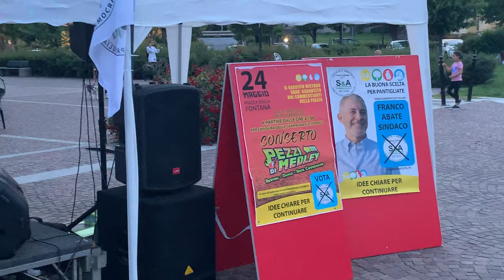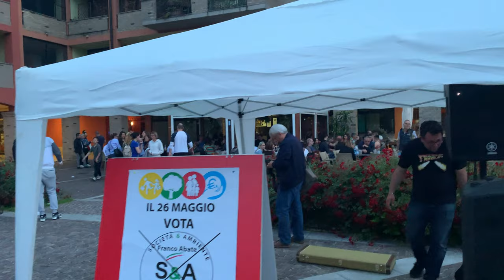Claudio Veneziano: Discorso di Chiusura del mandato di Sindaco di Pantigliate